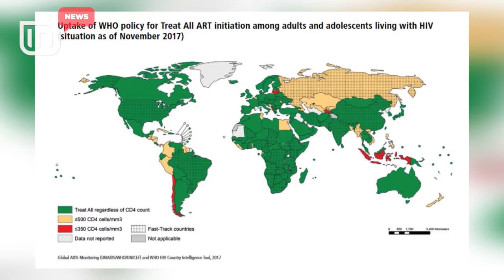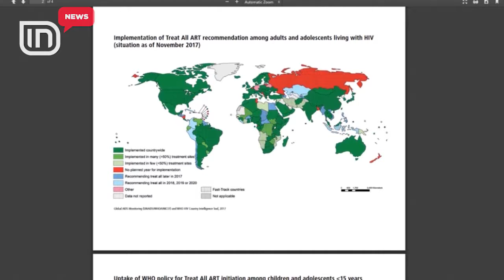Dita Ndërkombëtare e SIDA-s, OBSH: 160 mijë të prekur gjatë vitit 2016 në Evropë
Një raport i publikuar nga Organizata Botërore e Shëndetësisë tregon se Shqipëria renditet ndër vendet që nuk sigurojnë trajtimin e duhur për të infektuarit me virusin HIV. Në Ditën Ndërkombëtare të SIDA-s të dhënat janë alarmante. 160 mijë njerëz u prekën nga AIDS gjatë vitit 2016 në Evropë. Situata paraqitet edhe më shqetësuese për fëmijët. Rreth 2.1 milion fëmijë në botë jetojnë me SIDA.